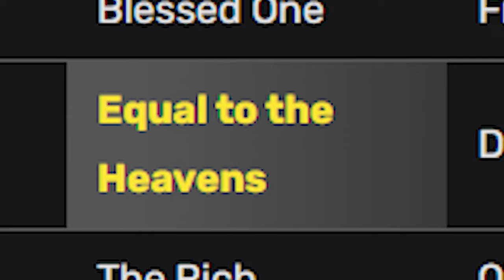How To ACTUALLY Get El Krazy Editor Title & Equal To The Heavens Title! Blox Fruits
ALL Ways To Get The [El Krazy Editor] & [Equal to the Heavens] Title in Blox Fruits!

Blox Fruits has some cool and rare titles. One of which is the [Equal to the Heavens] title, and another is the [El Krazy Editor] title! This video will not only show you how to get one of them, but BOTH! Good luck if you are going to try to get them!

ROBLOX MERCH!!!